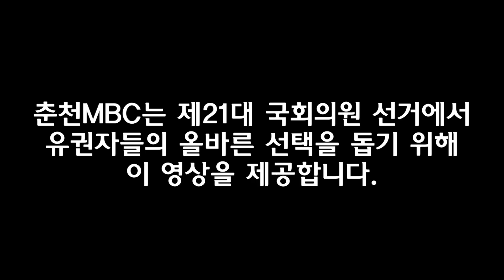[4.15 총선] 예비후보자 전성 인터뷰 (홍천 철원 양구 화천 인제 - 더불어민주당)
춘천MBC는 제21대 국회의원 선거에서
유권자들의 올바른 선택을 돕기 위해
이 영상을 제공합니다.